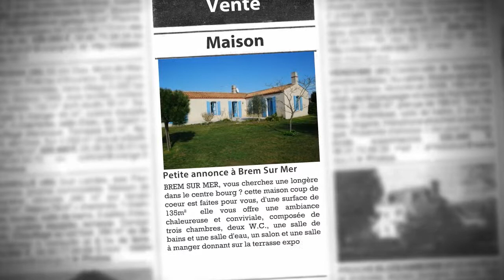Maison 135m² à vendre, Brem Sur Mer (85), 288 000€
- BREM SUR MER, vous cherchez une longère dans le centre bourg ? cette maison coup de coeur est faites pour vous, d'une surface de 135m² elle vous offre une ambiance chaleureuse et conviviale, composée de trois chambres, deux W.C., une salle de bains et une salle d'eau, un salon et une salle à manger donnant sur la terrasse exposé sud et le jardin arboré de 1028m². Ref : 4579 Classe énergie : D Prix : 288 000 euros

• AGENCE :
L'ADRESSE Immobiliere Océane (Bretignolles Sur Mer)
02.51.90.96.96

• ANNONCE :
Type : maison
Surface : 135m2
Nb de pièce : 5
Référence : 4579
DPE : 174 kWhep / m².an
GES : 39 kgéqCO2 / m².an